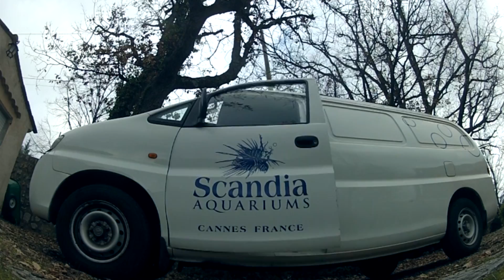GOPRO HD MOVIE : I want to live !!!